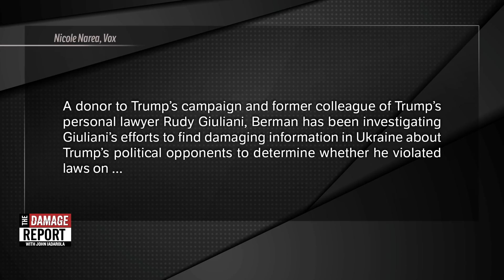Trump LASHES OUT After Committing More Crimes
Donald Trump lashes out after committing more crimes. John Iadarola and Francesca Fiorentini break it down on The Damage Report. Follow The Damage Report on Facebook

"President Donald Trump has fired Geoffrey Berman, the US attorney for the Southern District of New York in Manhattan who has led investigations of the president’s inner circle. Berman had refused to step down from his post Friday after US Attorney General Bill Barr attempted to oust him.

Barr, who has long been accused of protecting Trump’s close allies, announced Berman’s resignation in a press release late Friday in an apparent effort to draw little attention to the matter. He named Jay Clayton, the current chairman of the Securities and Exchange Commission, who has no experience as a prosecutor, as Trump’s pick for Berman’s successor.

But within hours, Berman countered that he did not, and would not, tender his resignation and that the first he had heard of it was from Barr’s press release.

“I have not resigned, and have no intention of resigning, my position,” Berman said in a statement. “I will step down when a presidentially appointed nominee is confirmed by the Senate. Until then, our investigations will move forward without delay or interruption.”

On Saturday, however, Barr told Berman in a letter that the president had fired him: “Because you have declared you have no intention of resigning, I have asked the President to remove you as of today, and he has done so,” wrote Barr. Berman’s deputy, Audrey Strauss, will serve as the acting US attorney in Manhattan until his replacement is confirmed by the Senate, according to the Washington Post."